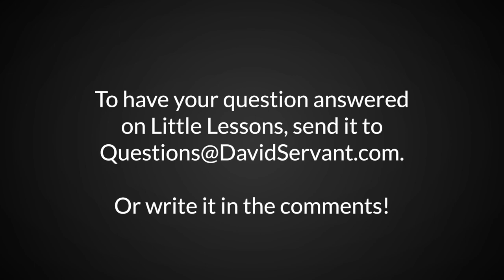If God Knows Everything, Why Does He Test People? | Little Lessons with David Servant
Today's question is a great one because we have passages in the Bible that talk about God testing people in order to find out what was in their hearts. One example that stands out early in the Bible is when God tested Abraham and it actually says God tested Abraham. He told him to go sacrifice his son, Isaac, up on a certain designated mountain. When Abraham lifted his arm to slay his son, the Lord stopped him of course and said, "Now I know that you fear God, since you have not withheld your son, your only son, from Me" (Genesis 22:12). Learn more in today's Little Lesson!